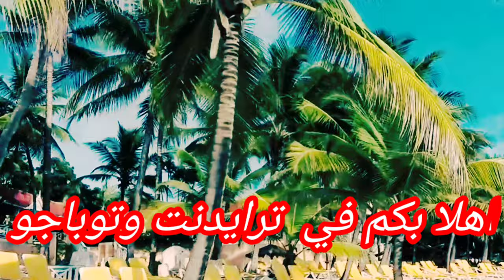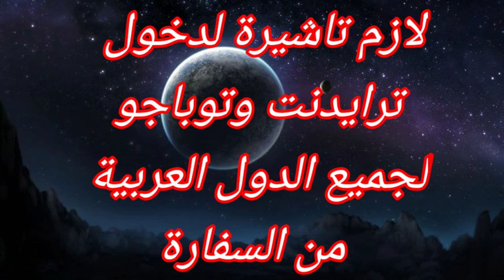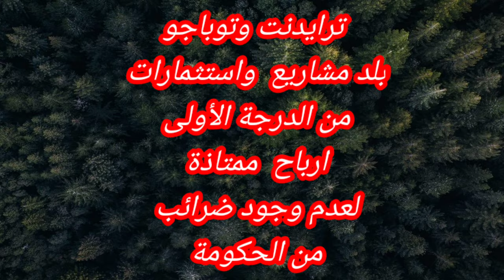ترايدنت وتوباجو دولة في امريكا اللاتينية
تقع ترايدنت وتوباجو  في امريكا اللاتينية   جنوب البحر الكريبي وعاصمتها بورت اف سبين
عدد السكان  مليون ونصف
الديانة المسيحية
ويوجد مساجد وجالية مسلمة من لبنان وسوريا
والهند واندونيسيا
اللغة الانجليزية
تقع الدولة في الساحل الشمالى  الشرقي من فنزويلا وجنوب البحر الكاريبي والمحيط الأطلنطي  توباجو   ترايدنت منفصلان حيث يبعدان ٣٢ كم عن بعضهما  جميعالدول العربية تحتاج تاشيرة لدخول  ترايدنت وتوباجو سكان الدولة
أفارقة هنود آسيا
الصين  بريطانيون و  البرتغاليون  وبعض الفرنسيين
والإسلام و الهنود
تعتمد البلاد علي الزراعة
حيث يتم زراعة قصب السكر والكاكاو وجود الهند وزراعة الموز  وزراعة البن
يوجد القليل من النفط داخل الدولة
حيث توجد الصناعات  الجلدية وصناعة الإطارات
الدولة ترحب بالاستثمار
حيث تعطي ميزات الإعفاءات  الضريبية
لنمو اقتصاد البلاد وخلق فرص عمل السكان المحليين🌏🌏🌎